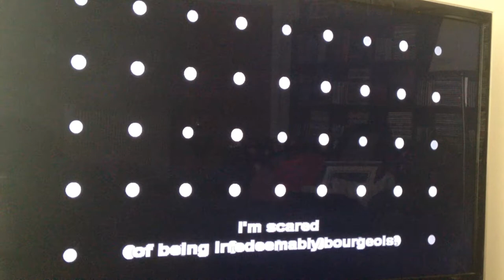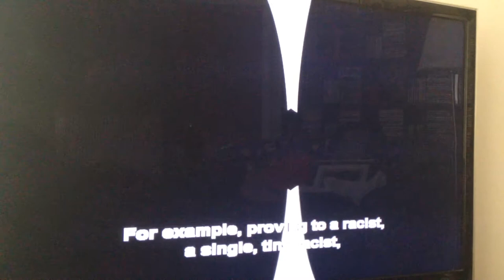FEAR[S] OF THE DARK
Extrait du cartoon abstrait de Blutch, Charles Burns, Marie Caillou, Pierre Di Sciullo, Lorenzo Mattotti, Richard McGuire